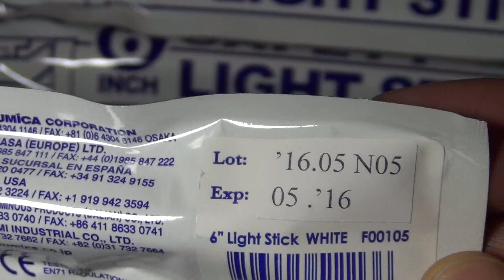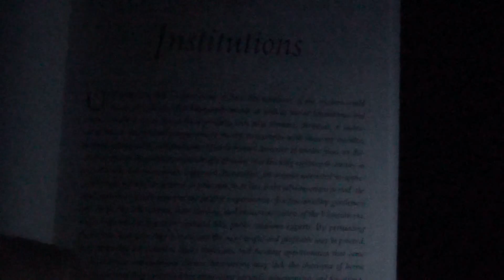Lumica Safety Snap Light Military Grade Glow Chemical Light Sticks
Military grade NATO approved chemical light sticks.
Superior quality light sticks for bushcraft, survival and emergency use.

Military & Industry Grade NSN 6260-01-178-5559
Attachment Clip and Lanyard Hole
8-12 Hours glow duration
Size: 15 diameter, 155mm lenght